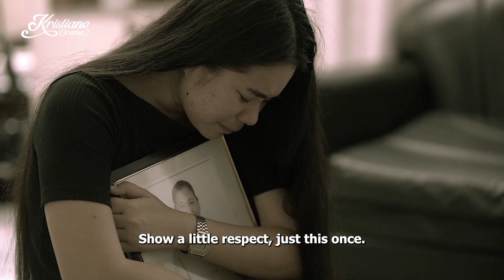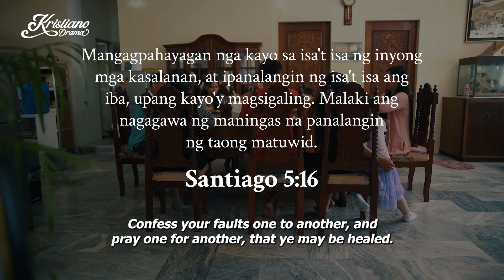Hapag | Short Film | Kristiano Drama | KDR TV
"Hapag", set in the household of one family in the province of Bataan, tells the complexities of family dynamics, regrets, and the remarkable capacity of human beings to forgive and move forward.

Watch this short film until the end to find out how the family achieves healing and forgiveness through the word of God.

-- KDR TV --